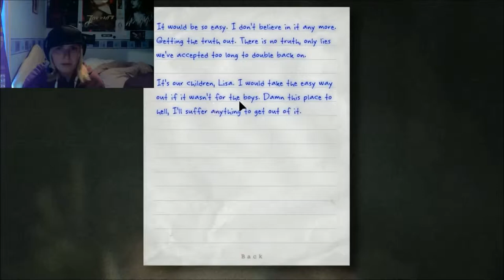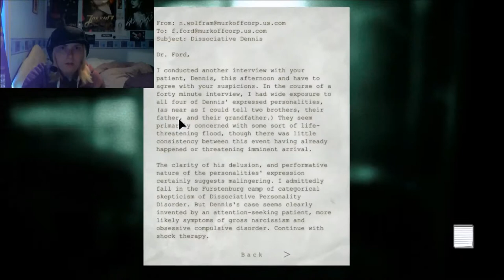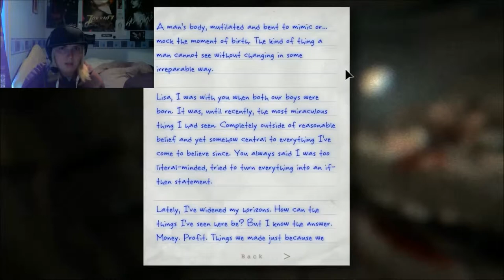Let's Play |Outlast: Whistleblower| Part 5 - The Bride And The Groom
Let's Play Outlast DLC Whistleblower Part 5 On PC.
Steam - l1zard666